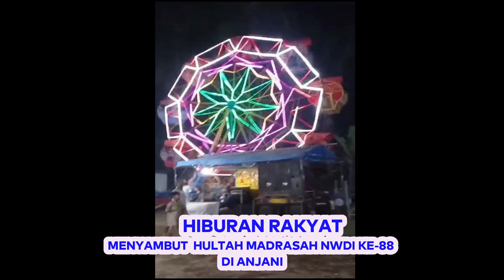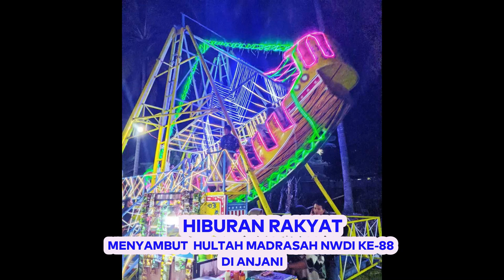HIBURAN RAKYAT SEMARAK HULTAH MADRSAH NWDI KE-88 DI ANJANI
pendidikan, edukasi, motivsi, dn tutorial